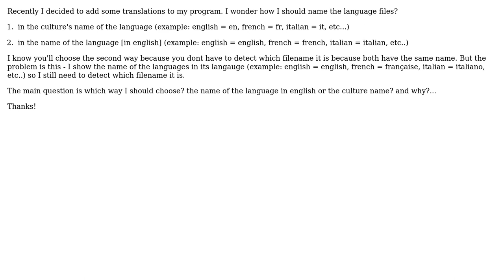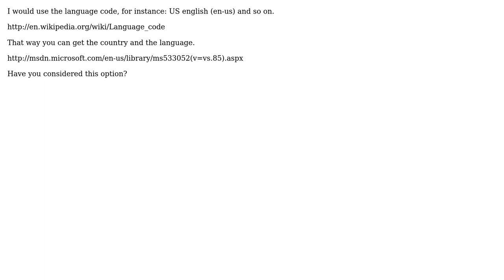Software Engineering: How should I name the language data files?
With thanks & praise to God, and with thanks to the many people who have made this project possible! | Content (except music & images) licensed under CC BY-SA | Music | Images & others | With thanks to user Ron user eestein user Dynamic and the Stack Exchange Network Trademarks are property of their respective owners. You are responsible for your own actions.